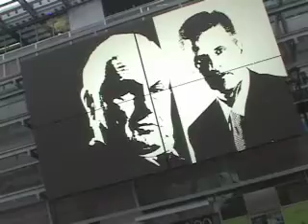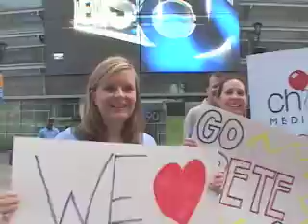Hansen Vs Delkus Rumble 2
From May 4-8, WFAA will feature nightly competitions (ping pong, putting, target shooting, etc.) between chief meteorologist Pete Delkus and sports director Dale Hansen at the WFAA studio in Victory Park. Delkus will be playing for Children's, and Hansen will be playing for the YMCA.